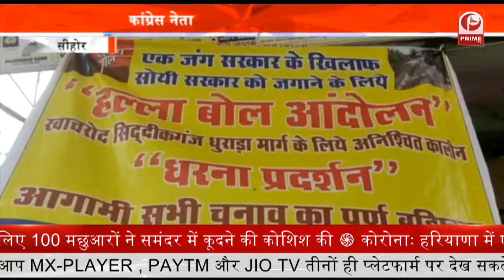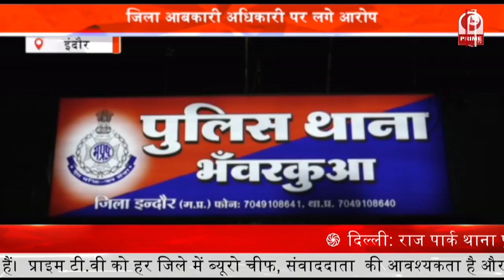Inflation getting High : बढ़ती महंगाई पर युवा कांग्रेसियों का प्रदर्शन || Prime Tv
कांग्रेस के युवा नेताओं ने बढ़ती महंगाई को लेकर सरकार के खिलाफ जमकर प्रदर्शन किया. युवा कांग्रेसियों ने कहा कि इस सरकार में तेल और पेट्रोल के दाम आसमान छू रहे है. गरीब जनता परेशान हो रही है लेकिन इस सरकार को किसी को भी कोई चिंता नहीं है.